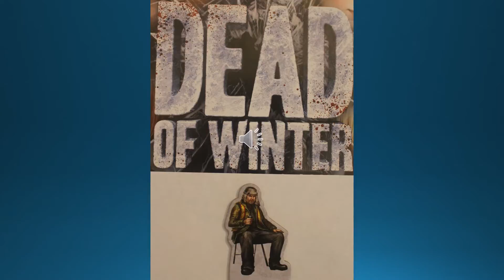Rod Miller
The unofficial theme song for Rod Miller, from the board game "Dead of Winter".